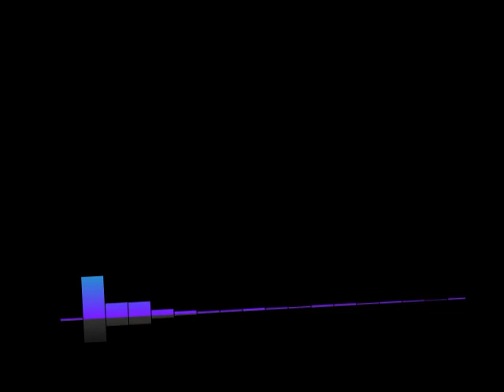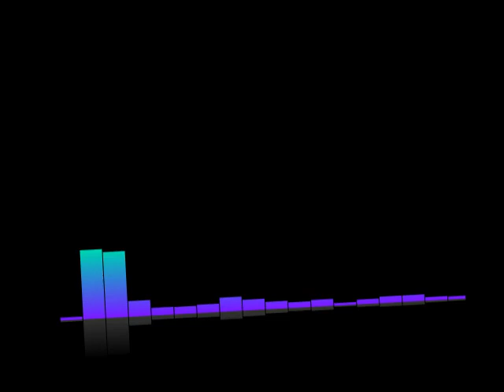#210 Lex-Free Man Podcast | Matt Walker: Sleep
Topic Include
Putin moment: Lex takes Matt's sunglasses
Fascination with sleep
Why do we sleep?
Computer vision for driver assistance
Consciousness is fundamental
Lex on human to robot connection
Scent of a Woman is better than "John Wick"
Distinction between coffee and caffeine
The science of 'sleeping on it
Lex on his sleeping schedule
Chronotypes
How to overcome insomnia
Diet and sleep
Where do dreams come from?